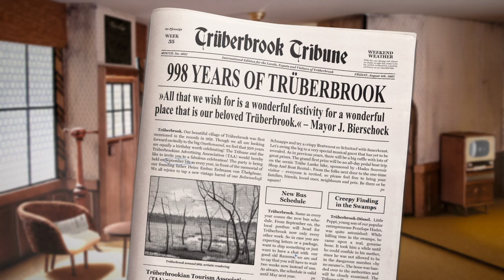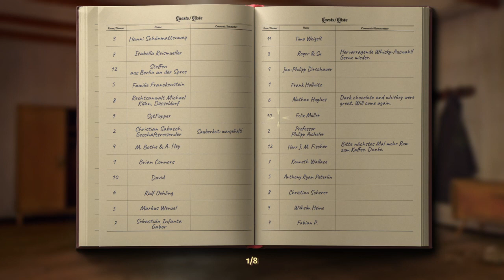TRÜBERBROOK - CHAPTER 1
Apologies if I became idle too long near the end and in the next part! See, my overnight shift was finally, catching up to me...🥴🥱...😋 {Note: the "a" or if any lowercase letter is used in a video description means that the current chapter was split into parts}